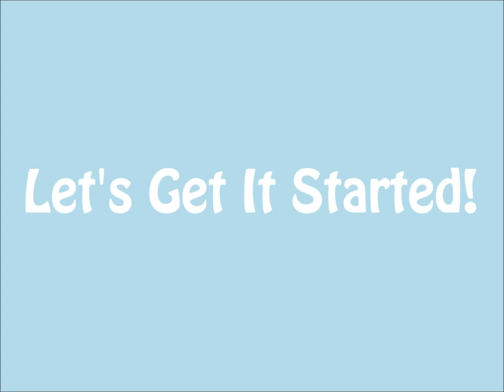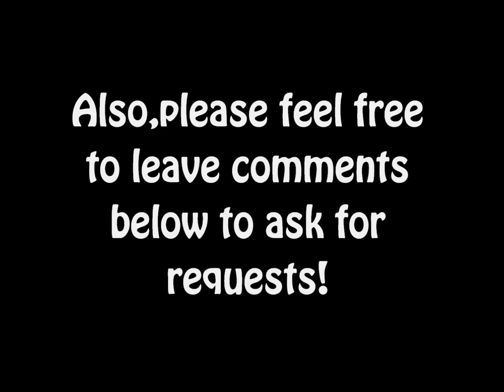How To: Skirt 101 #1 Lace (LPS)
◇◆OPEN ME◆◇

Requested by lpswolfguy

Pictures/Photos Editor: PhotoImpact X3

If you have any questions, please pm me.